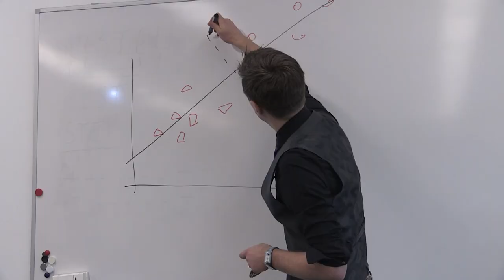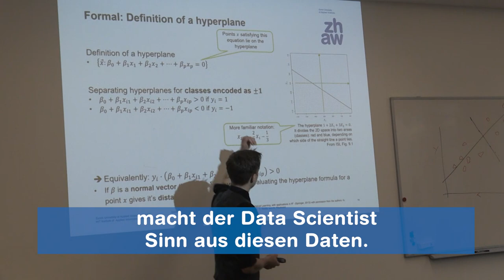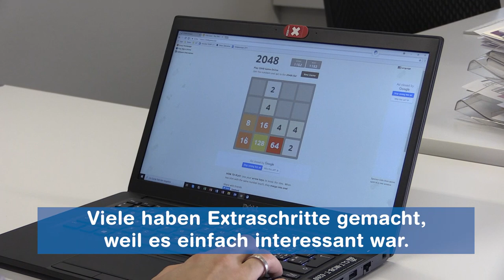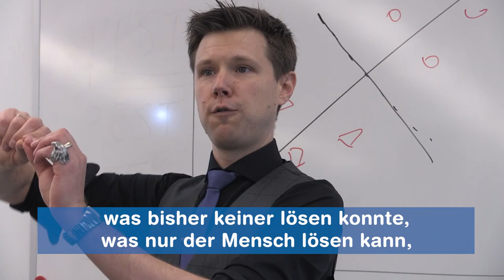3. Platz ZHAW-Lehrpreis 2019: Thilo Stadelmann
Das Lehrkonzept von Thilo Stadelmann verdeutlicht, wie mathematische oder technische Instrumente in unterschiedlicher Weise mächtige Werkzeuge sind, um mit der Neugierde produktiv zu spielen, sowie Lösungen für die Praxis zu erarbeiten.